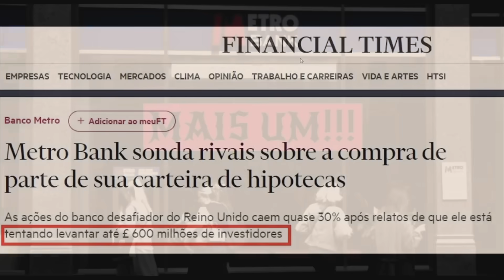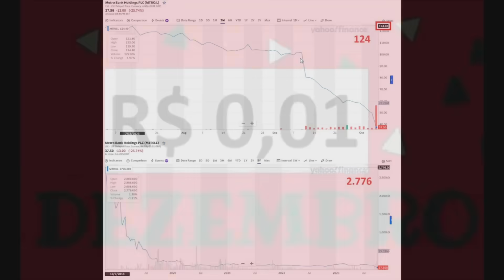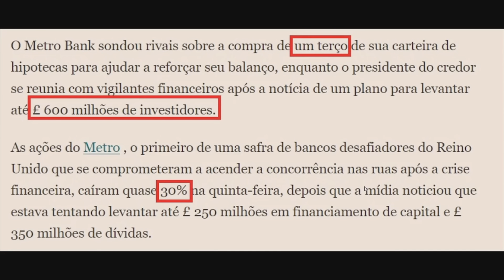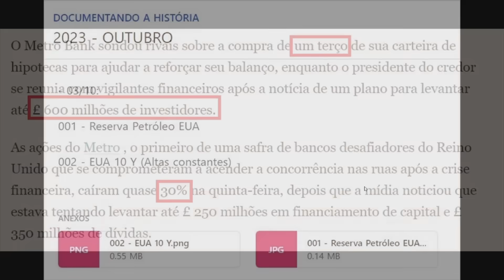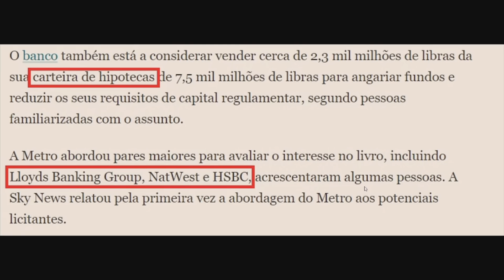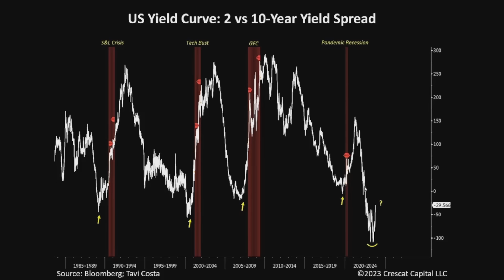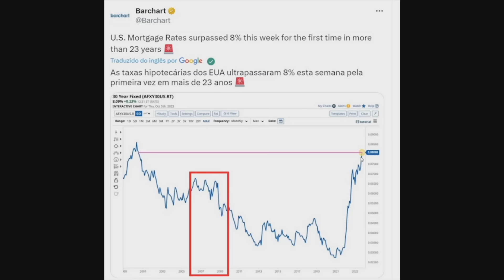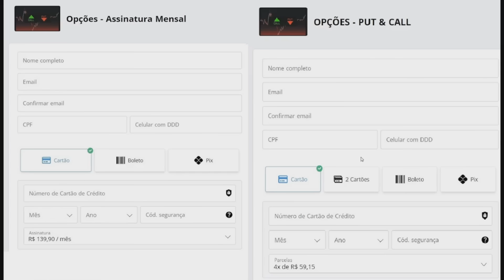METRO BANK: As quebras bancárias VOLTARAM!!!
LANÇAMENTO CICLOS DE MERCADO NA PRÁTICA!!!

►Comunidade Telegram apenas Leitura:
+ Portal 137 & Portal do Conhecimento: